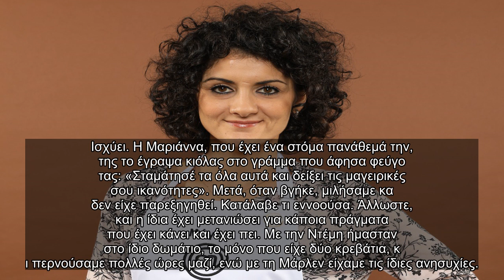✅ Η Μάγδα από το MasterChef απαντά πρώτη φορά για τη Μαρία Μπέη – «Το έκρυβε πολύ καλά, πίστεψέ με»